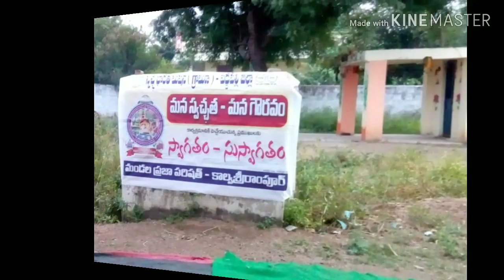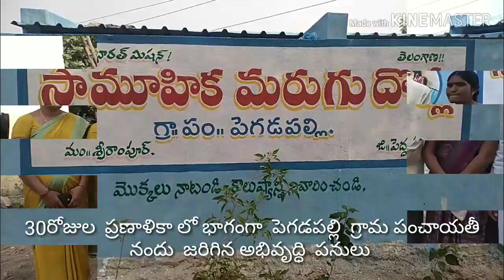5 December 2019